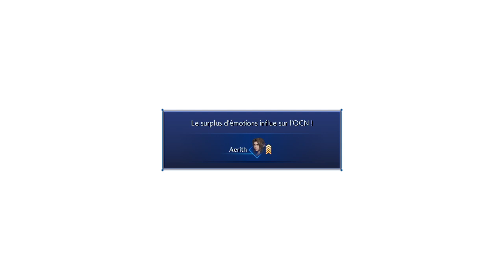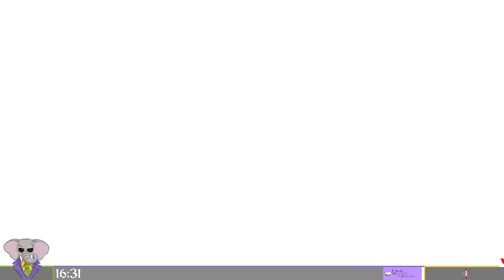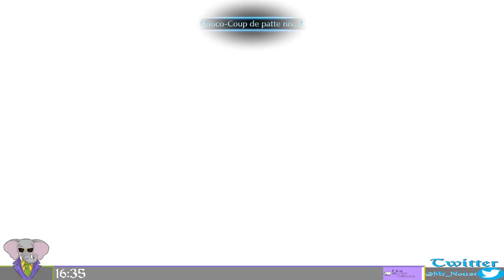Pro Des SQUATS. Final Fantasy: Crisis Core Réunion, Episode 9, GamePlay [Fr].